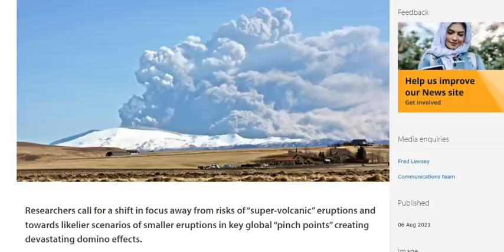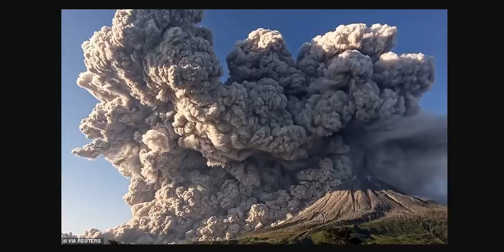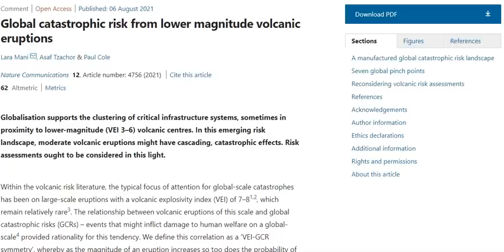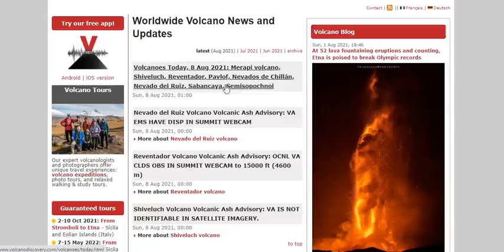Minor Volcanic Eruptions Could ‘Cascade’ Into Global Catastrophe, Experts Warn - Full Dissection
Bitcoin: 17NV3vtcQhRnsRnjckCcYkKVEUcnirKQ62